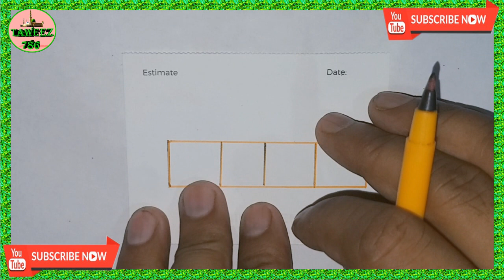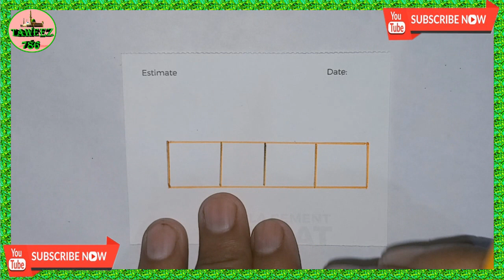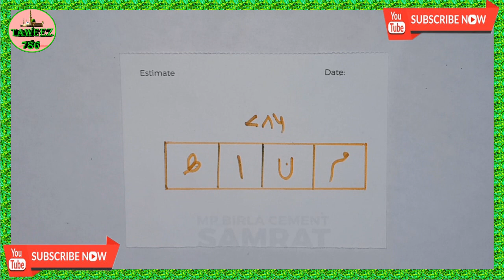mohabbat ke liye badshah amal taweez e muhabbat pagal deewana kar dene wala powerfull wazifa naqsh e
!! mohabbat ke liye powerful naqsh e amal !! mohabbat ke liye badshah amal !! taweez e muhabbat !! pagal deewana kar dene wala powerfull wazifa naqsh e amliyat e hub